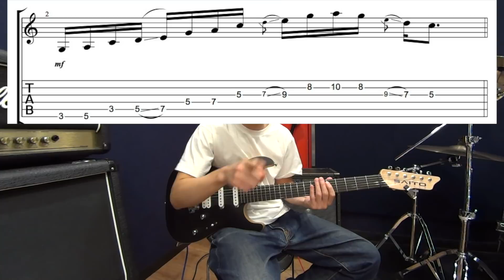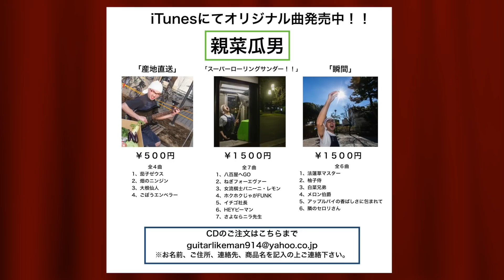ペンタトニックでフレーズを２種類作ってみました！！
東京都内でレッスンしておりますー！
お気軽にご連絡下さい！

ギター　西尾知矢
撮影　　池田さん